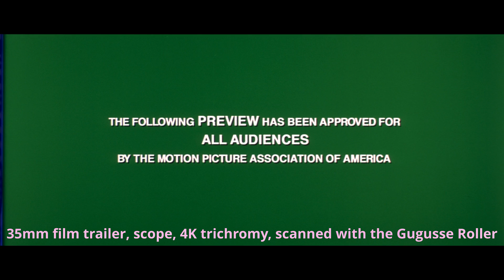Unbreakable (2000), 35mm film trailer, scope, 4K trichromy.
This reel of 35mm film has been passed to me by a contributor. It has been scanned with the Gugusse Roller.